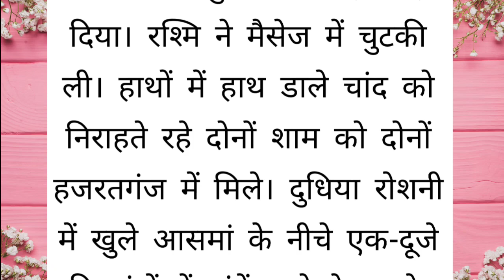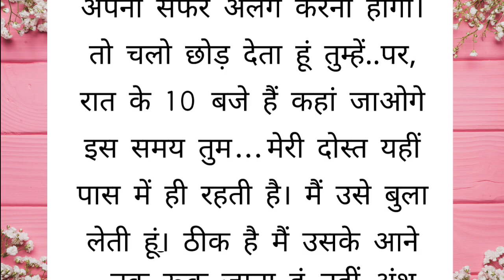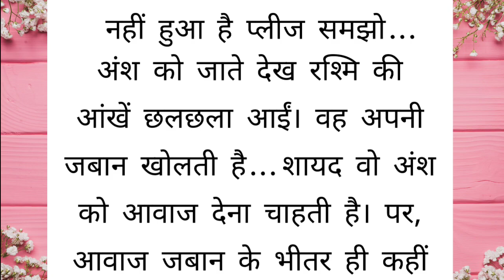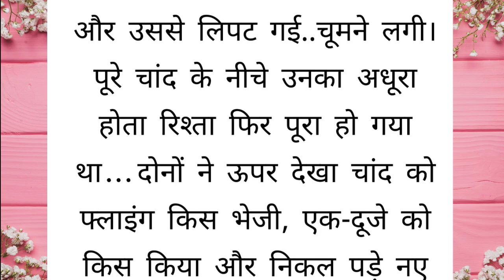क्या यही प्यार है?